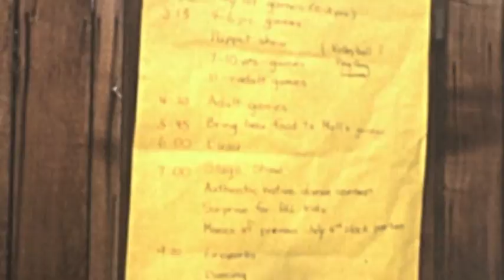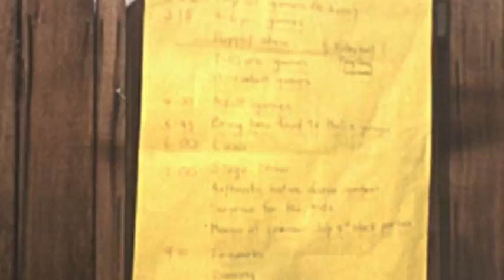Wyllie home movies_John Held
1970 front yard & kiddie pool,  1973 with trucks, 1974 Dave's B-day party, 1976 Dave's B-day Pinata, 1978 soccer in sprinklers, 1970 Bearden street party